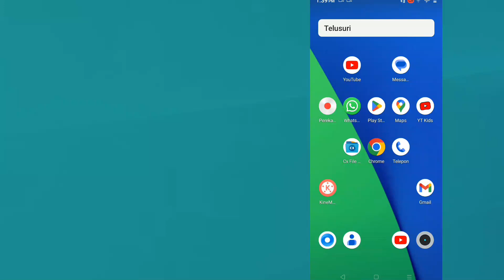Cara Melihat / Mencari Kantor Pos Terdekat Yang Ada Di Sekitar Kita Menggunakan Google Map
Ini adalah cara melihat atau mencari kantor pos terdekat yang ada di dekitar kita hanya menggunakan google maps.

mencari kantor pos terdekat di google map,
melihat kantor pos terdekat menggunakan google map,